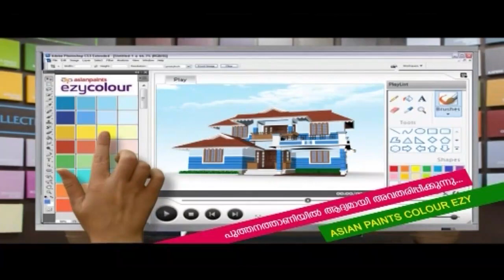കാസർഗോഡ് വീണ്ടും ചികിത്സ കിട്ടാതെ മരണം; ഇത്തരത്തിൽ മരിച്ചവരുടെ എണ്ണം എട്ടായി